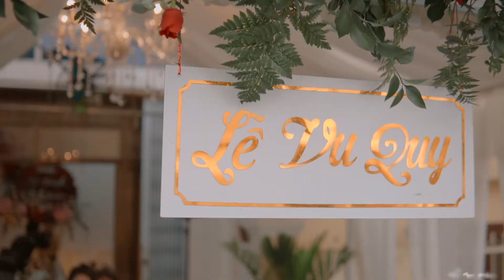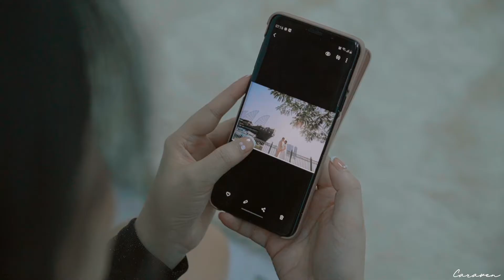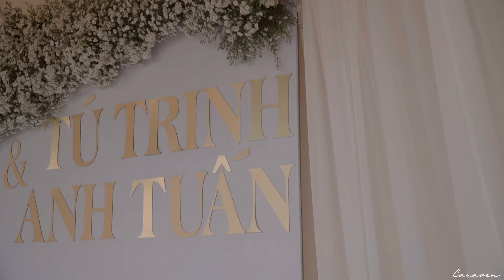Tú Trinh + Anh Tuấn // Wedding Film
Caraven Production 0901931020